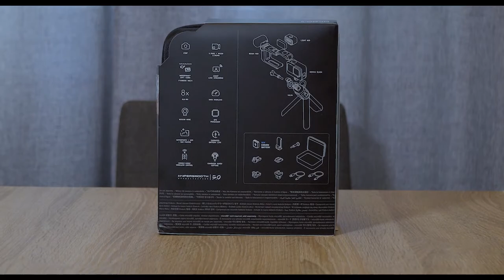Gopro Hero 11 Creator Edition (Greek Unboxing)